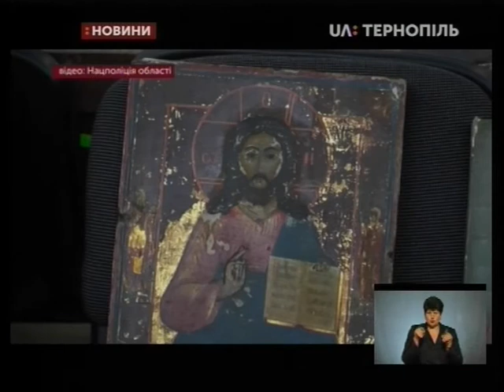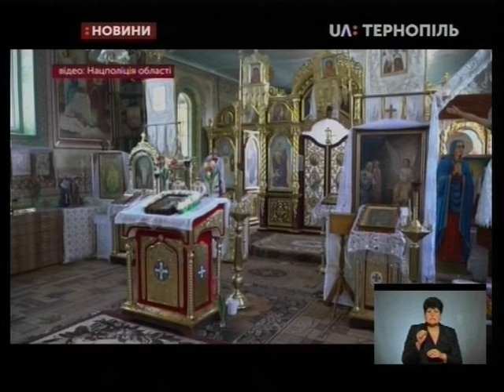04.05.2020. Новини. 19:00